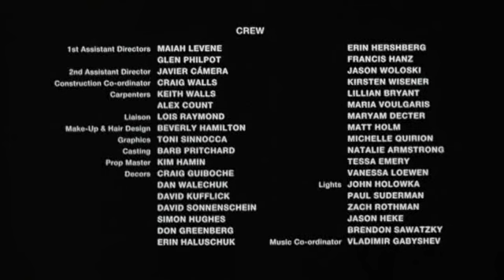The Heart Of The World - Guy Maddin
Another incredible short film by The Master, Guy Maddin. Debuted at the Toronto International  Film Festival in 2000.